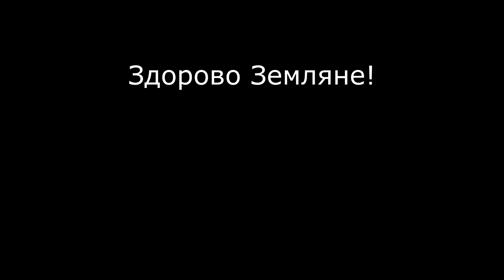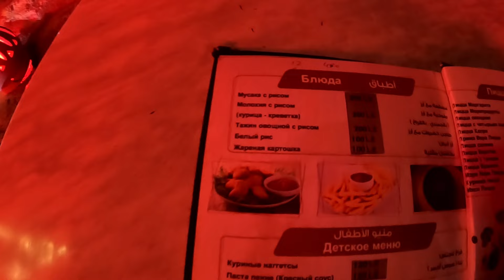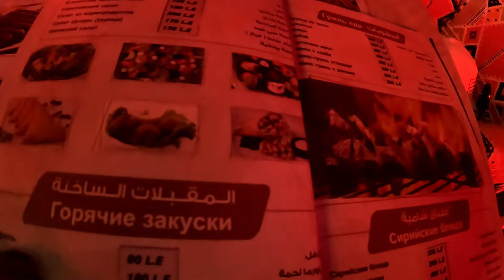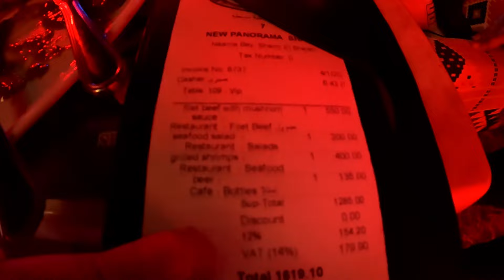Отдых в Египте | Ресторан New Panorama Sharm | Апрель 2024 | Часть 13-я.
Здорово Земляне! Представляю 1-ю часть моего отдыха в Египте в марте / апреле 2024 в отеле LIDO, Шарм-Эль-Шейх. В данном видео  вы увидите мой ужин в ресторане New Panorama Sharm . Вообщем смотрим, будет интересно!

- все мое путешествие я снимал на GoPro 10